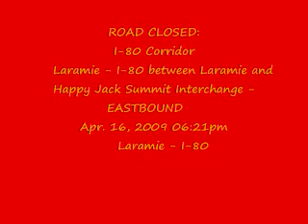I 80 road closed LQ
Road ClosuresDate / time of last report

I-80 Corridor
    Laramie - I-80 between Laramie and Happy Jack Summit Interchange - EASTBOUND
Apr. 16, 2009 07:19pm
    Laramie - I-80 between Happy Jack Summit Interchange and Albany/Laramie County Line - EASTBOUND

Non-Interstate Routes
    US 30
    US 287
        Laramie - U.S. 287 South to the Colorado border